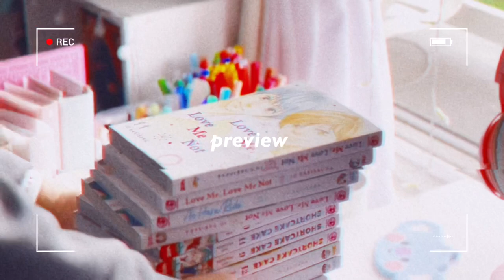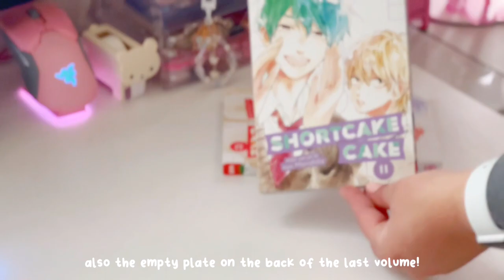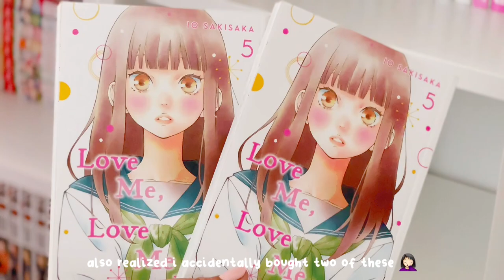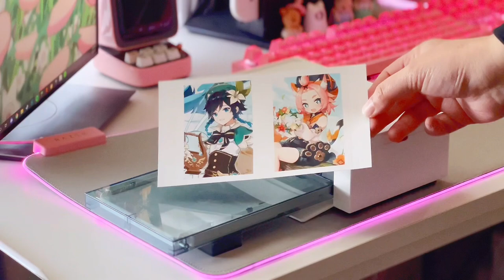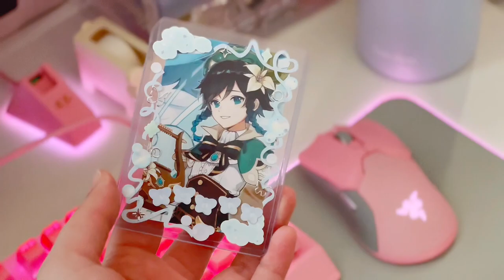cozy diaries | huge stationery haul, nendoroid photography, and a manga haul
hello friends,

I feels so good to be posting again! I truly miss talking about hobbies with you all! I already have my next video planned and a few more after that. Has anyone been reading a new manga recently? I feel like there is so much releasing and it’s hard to keep up 😅. Anyway thank you all so much for the support and kindness, I wish I can give you all a hug!

with love,
eva luna ❤️

✨social medias ✨

                     @evalunasdiary (journaling)
MFC: itsjusteva

📷 filming equipment:
-iphone 13 pro max (filimg)
-vllo (editing)
-procreate (thumbnamils)

🎶music 🎶